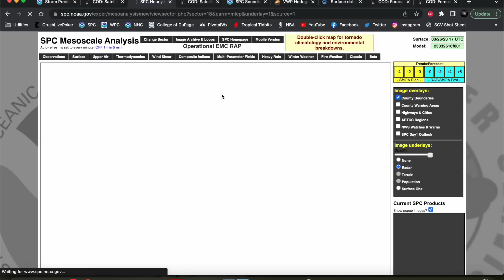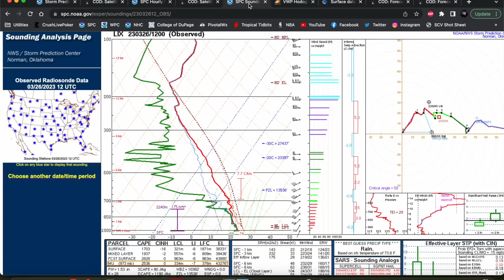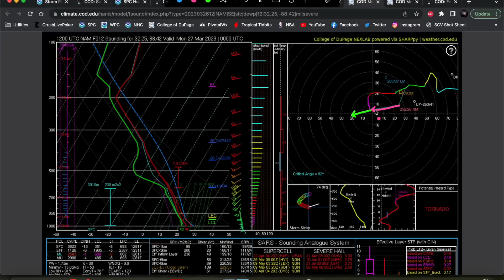Forecast Discussion - March 26, 2023 - More Significant Severe Weather for the Southeast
March 26, 2023: Ingredients have rapidly come together for another significant severe weather event across the Southeast today. The SPC has upgraded to a Moderate Risk (level 4/5) across eastern Louisiana and southern Mississippi/Alabama. Discrete supercells should increase in coverage this afternoon along/south of a stationary front thanks to a subtle shortwave. Strong instability and weak low-level shear should foster an initial large to very large hail threat with these storms. The threat for tornadoes (including some strong) will maximize late this afternoon and evening as a low-level jet modestly increases. Any storm that can ride along/near the frontal zone will have a chance to produce a long-track tornado.